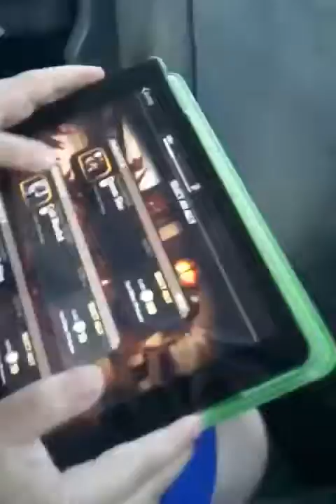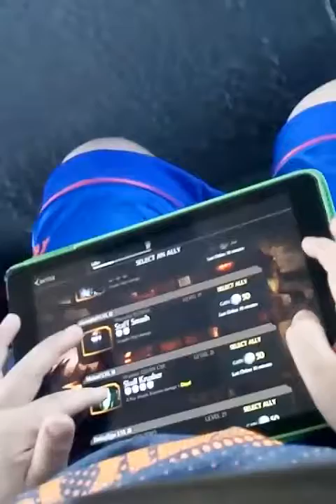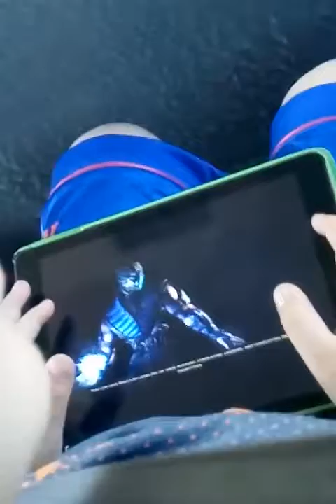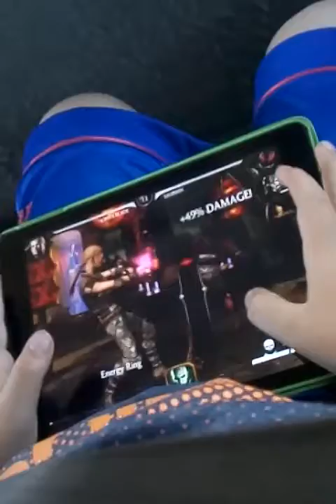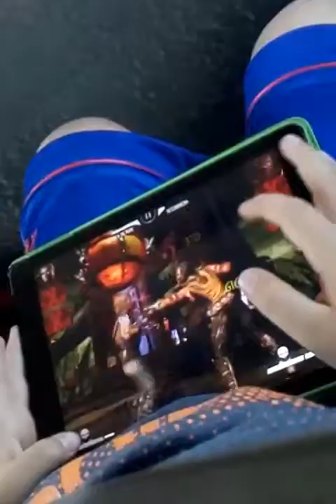Mortal Kombat play. Again